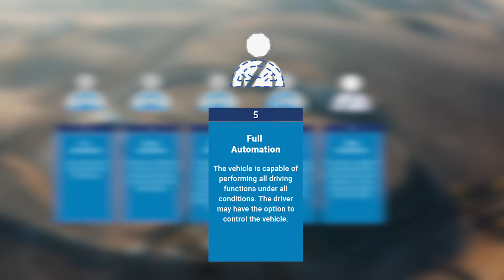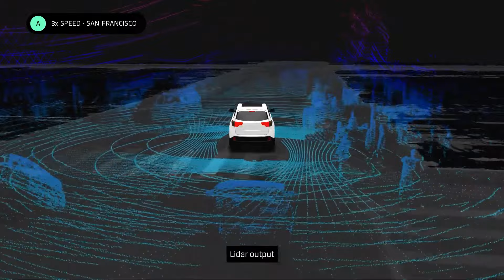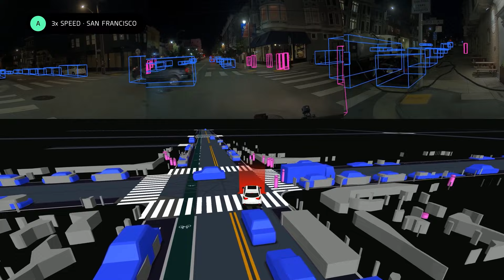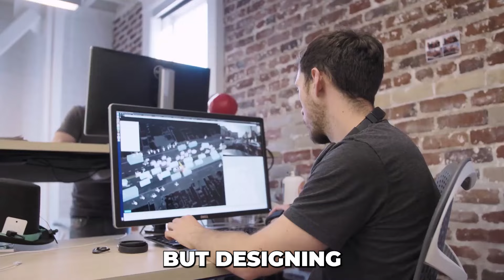Zoox Is The Robot Vehicle That Is Changing Transportation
Welcome to Ultimate Build YouTube Channel,

Experience the future of transportation with Zoox where 'boring' is the ultimate goal. Every ride that leaves you underwhelmed brings us closer to fully autonomous travel for everyone. Zoox vehicles redefine what it means to hit the road. Zoox is revolutionizing transportation. Say goodbye to care ownership and hello to a fleet of autonomous vehicles at your back and call.

Join us as we pave the way for a safer, cleaner, and more reliable future of transportation.
✅ CHECK OUT OTHER ULTIMATE PROJECTS:

China's Biggest Mega Project in 2024! Construction Update

👍 Thank you very much for watching the video! We hope that you enjoyed our content!
🔔 To Find more, check our channel below!